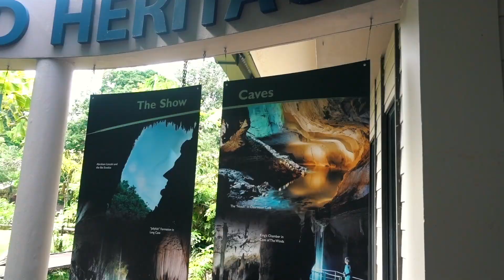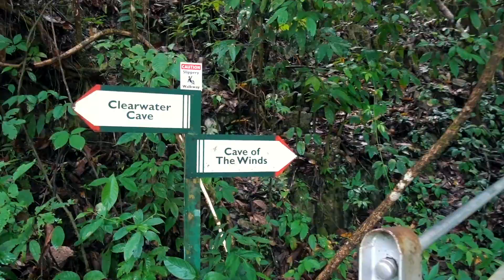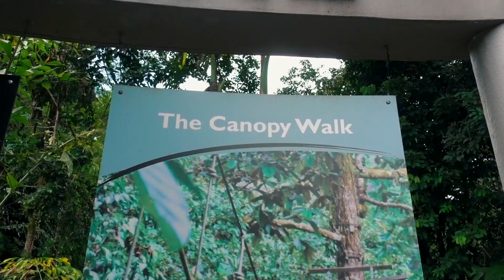EXPLORING MULU NATIONAL PARK, SARAWAK (REMOTE MALAYSIA TRAVEL)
MULU NATIONAL PARK || MIRI, SARAWAK || TRAVEL BORNEO || TRAVEL MALAYSIA

Hannah’s instagram: @hannahvcl
Mum’s instagram: @thevanessab

Mulu National Park is great!

*GEAR:
Main vlogging camera